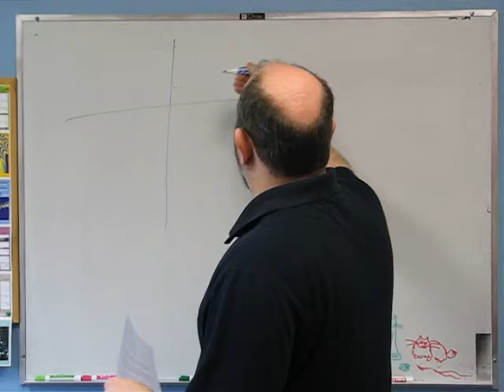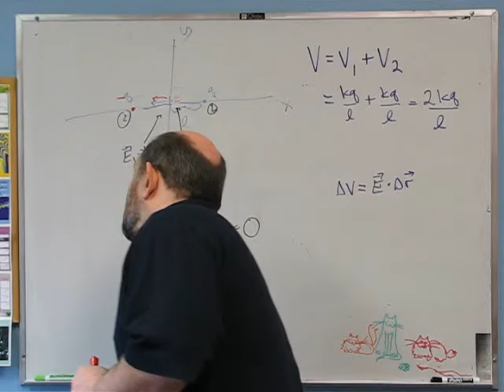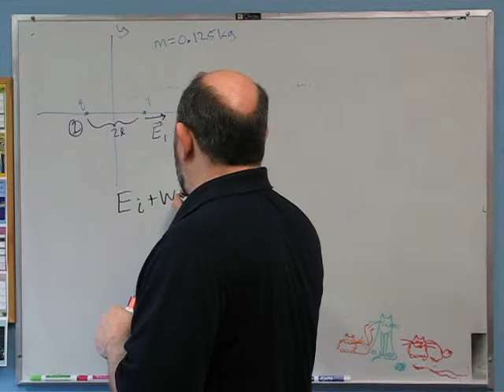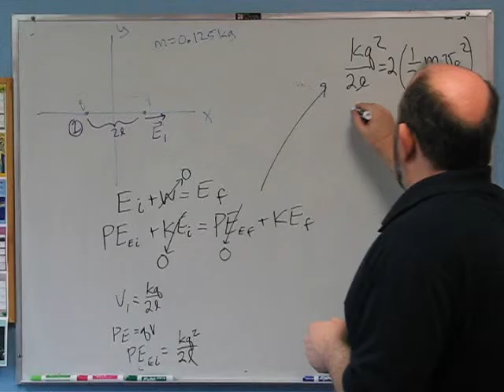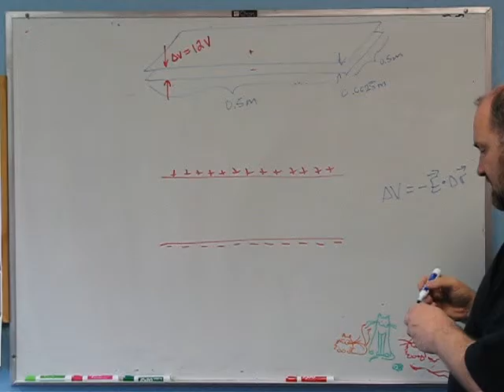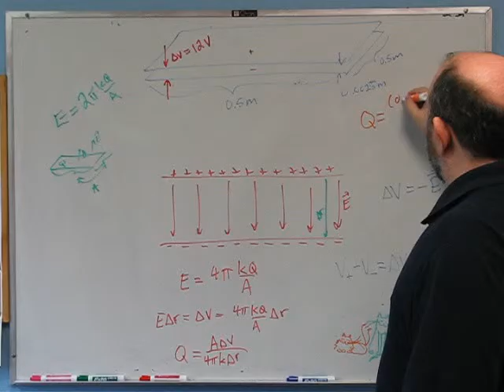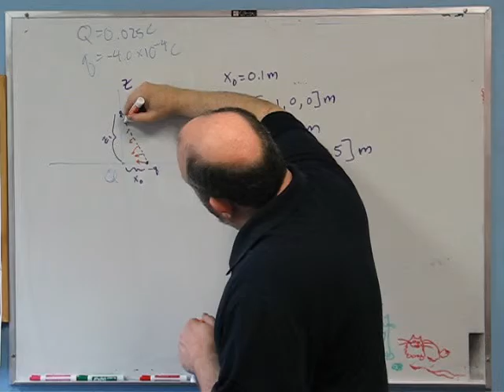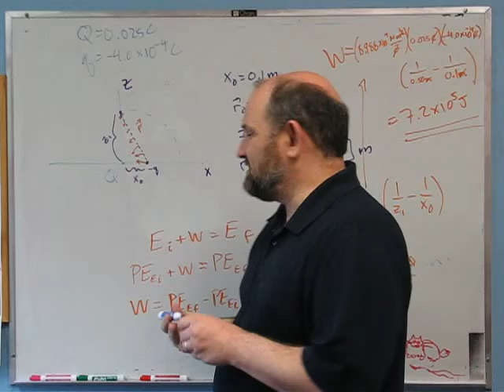Foundations of Physics: Electric Potential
Me solving a few problems related to electric potential.